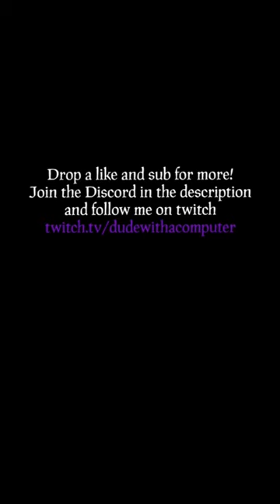Did I Just Invent A New Skeet?!?!?!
Watch as me and my crew hit a drive by on a DA Sail Brigantine. Big thanks to AwsomeBTW and Phantom for being good crewmates .

💻Specs:
GPU: RTX 2060
CPU: Ryzen 7 5800x
RAM: 32GB 3200 MHz
MOUSE: Razer Viper Ultimate
KEYBOARD: Red Dragon Surara
MIC: Blue Yeti Classic